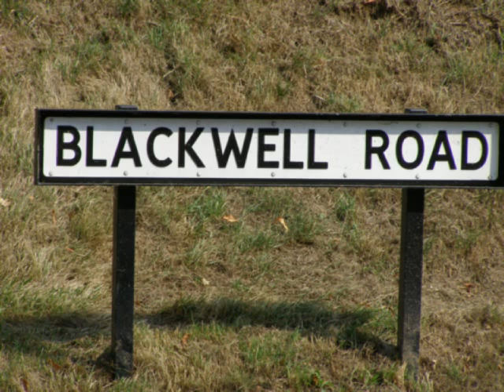Barnt Green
Barnt Green  14.8.06 , my home during the 1970`s & 80`s , many good memories.